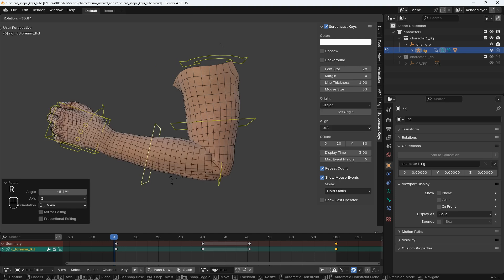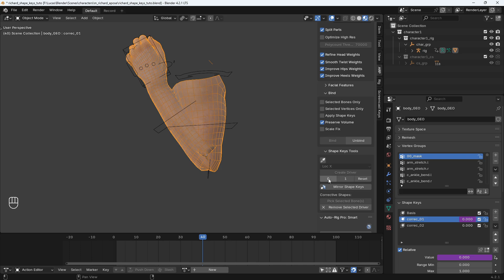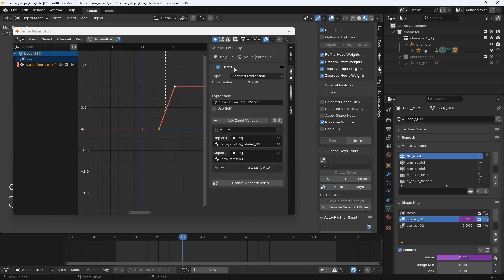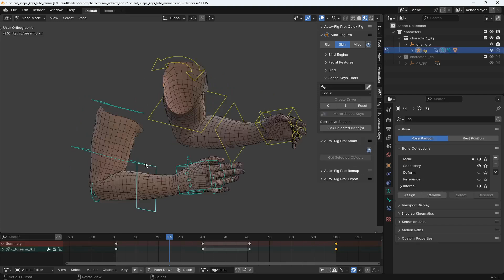Auto-Rig Pro: Corrective Shapes Drivers [v3.72 - Blender 4.2]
Tutorial for corrective shapes drivers.
0:00 Why corrective shape keys matter
0:25 Corrective shape keys
0:52 Drivers setup
2:55 Mirror shape keys and drivers
3:20 Remove drivers

Auto-Rig Pro is an advanced automatic rig setup for Blender.